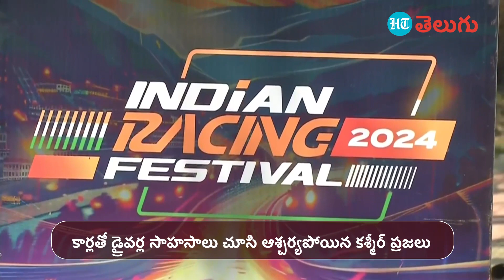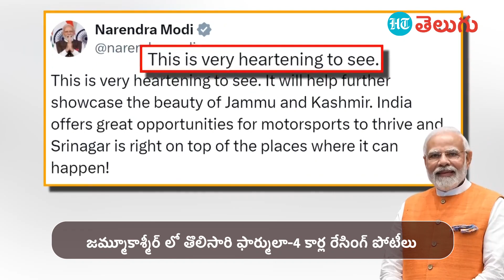Modi lauds Formula-4 event | శ్రీనగర్‌లో మెుదటిసారి అట్టహాసంగా సాగిన ఫార్ములా-4 ఈవెంట్ | HT Telugu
జమ్మూకాశ్మీర్ లో తొలిసారి ఫార్ములా-4 కార్ల రేసింగ్ పోటీలు జరిగాయి. శ్రీనగర్‌లోని దాల్ సరసు వెంబడి ఈ పోటీలను నిర్వహించారు. కార్లతో డ్రైవర్ల సాహసాలు చేశారు. కశ్మీర్ ప్రజలు ఆశ్చర్యపోయారు. జమ్మూకాశ్మీర్ లో ఈ తరహా పోటీలు తొలిసారి జరిగాయి. ఈ ఈవెంట్‌పై ప్రధాని నరేంద్ర మోదీ హర్షం వ్యక్తం చేశారు. మోటార్ స్పోర్ట్స్ రంగానికి సంబంధించి భారత్‌లో అనేక అవకాశాలు ఉన్నాయంటూ ఆయన ట్వీట్ చేశారు.